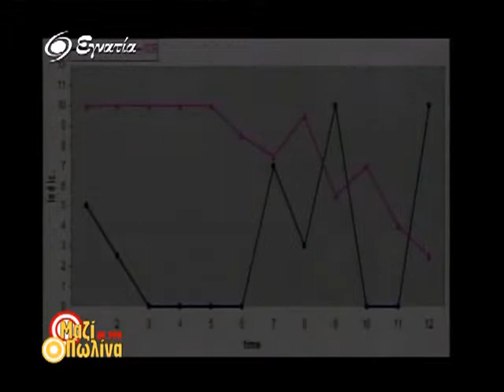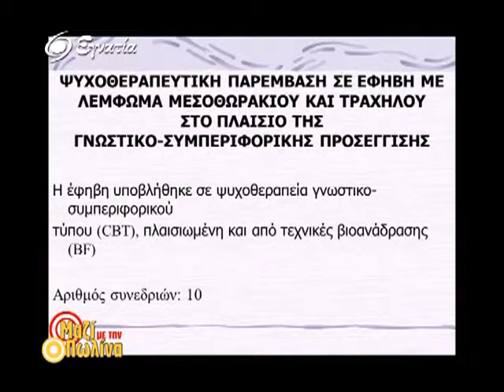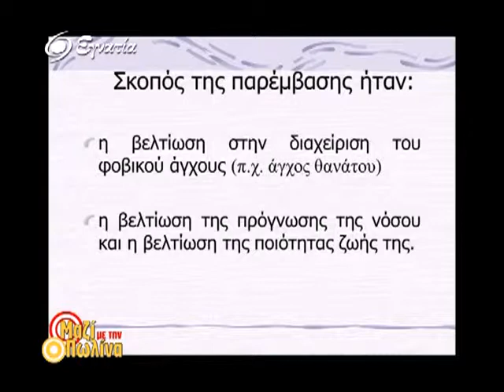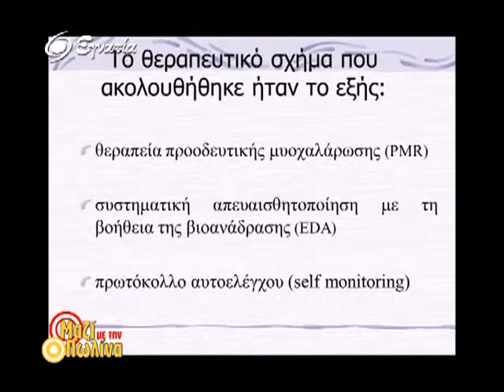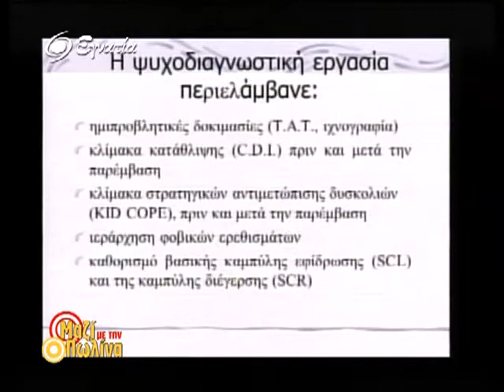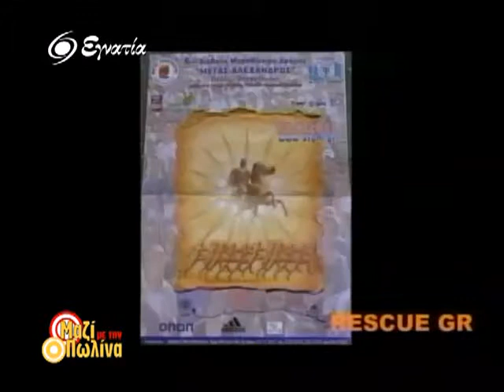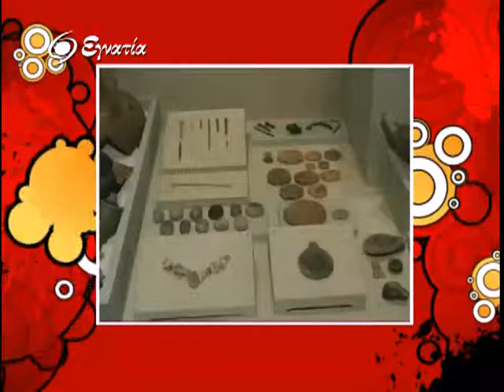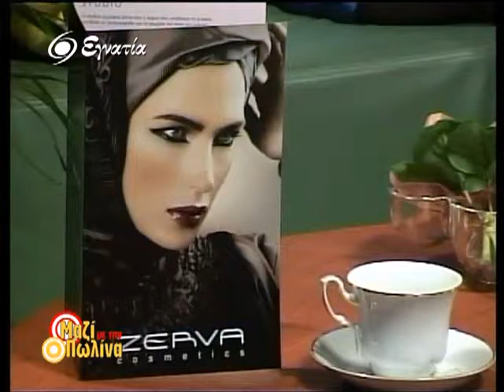Μαζι με την Πωλινα 27-11-11